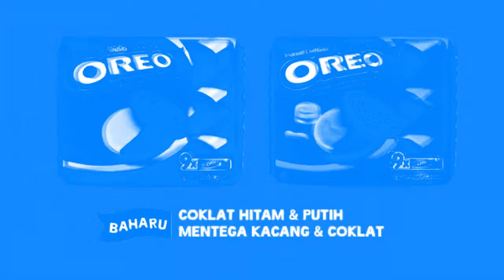Preview 2 OREO Perisa Flavors Effects (Preview 2 Donkey Kong Country Theme Song Effects)